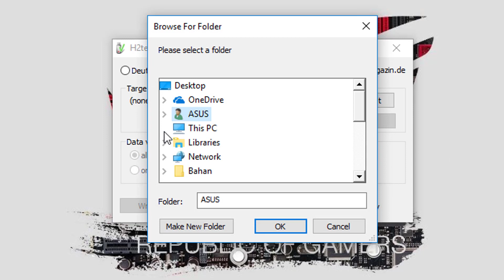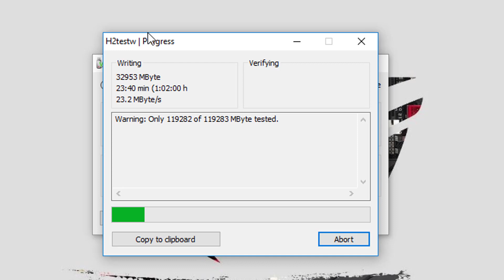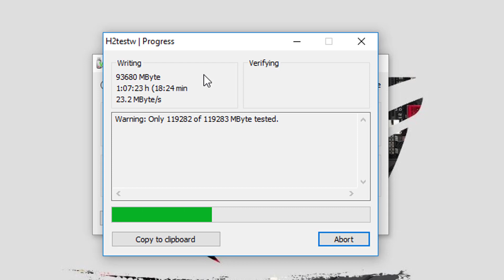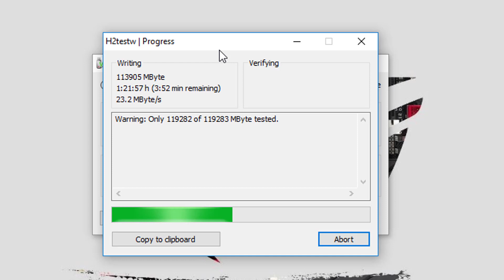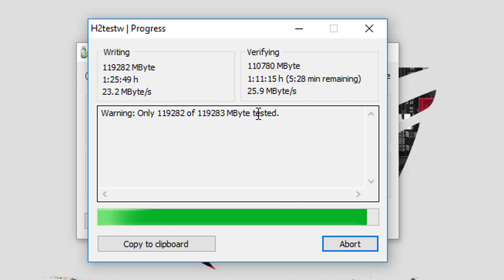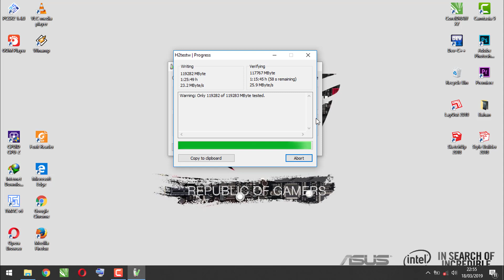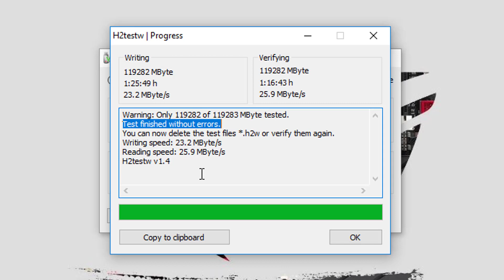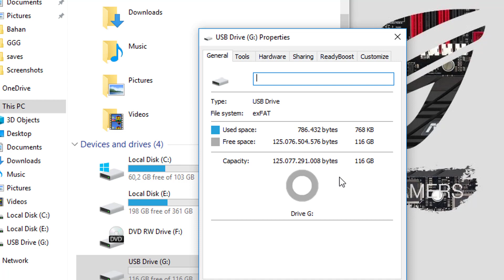TERTIPU ? - Test memori VGEN 128GB !!!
Memori VGEN dikalangan orang indonesia memang tidak terlalu baik, namun apakah memang sejelek itu ??

dengan rasa pensaran yang tinggi dan mencoba membeli memori VGEN dengan kapasitas sebesar 128GB dan berikut adalah video test apakah ORI atau KW !!

tonton sebelum membeli !

cara pada video juga bisa untuk test memori lain, flashdisk pun bisa